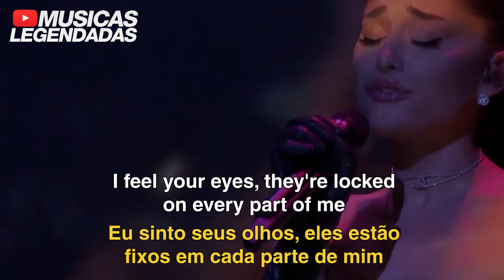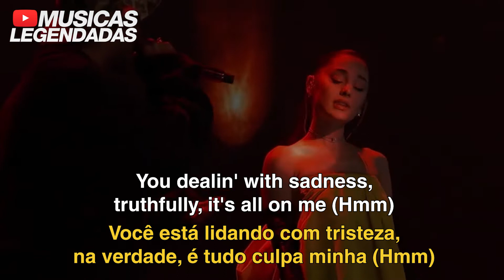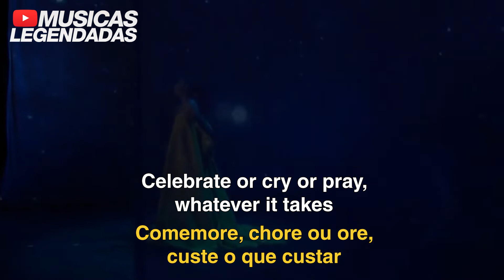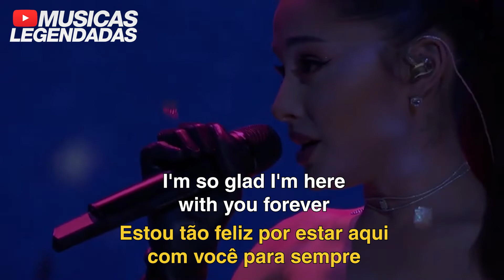Ariana Grande & Kid Cudi - Just Look Up (Legendado | Lyrics + Tradução)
Tradução em legenda da música "Just Look Up", da Ariana Grande, com participação do Kid Cudi.